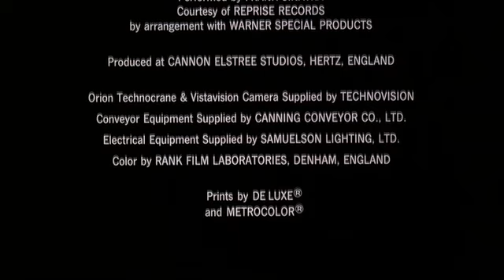Buena Vista Pictures Distribution/Amblin Entertainment/Touchstone Pictures/MPAA Rating Card (1988)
From the 2003 Vista Series DVD release of Who Framed Roger Rabbit (1988).

Logos baby!